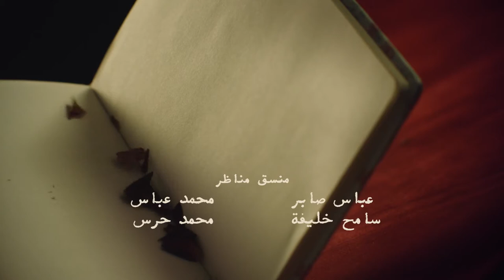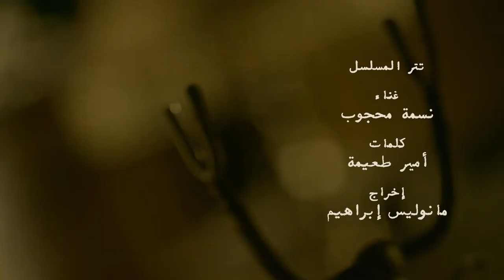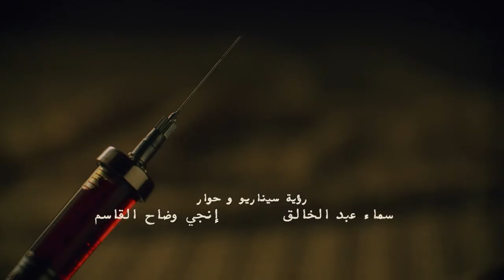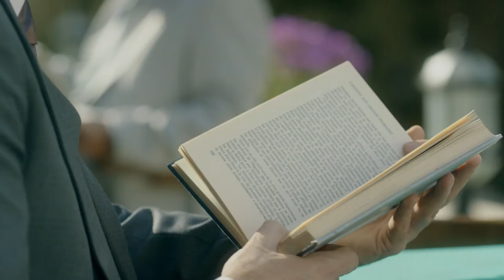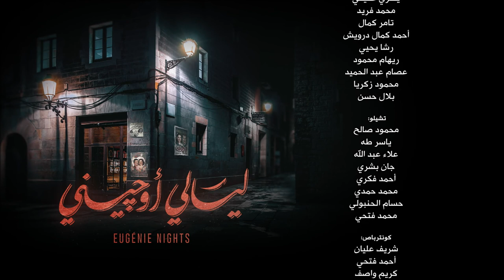Layali Eugenie ليالي أوجيني Layaly Eugeny 2018 _ Episode 12